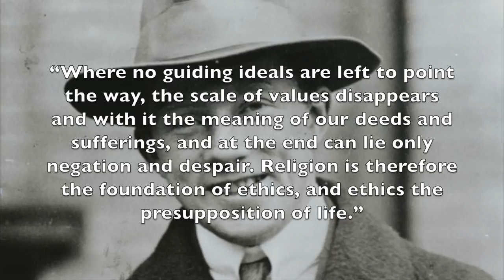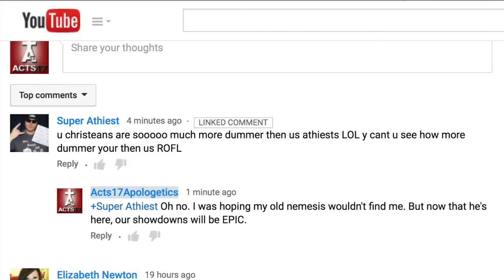Werner Heisenberg vs. the New Atheists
=== Original Description ===

Despite the desperate rants of the "new atheists," many of history's greatest scientists were Christians. Many of them even claimed that their belief in God motivated their research, or that God's existence was confirmed by their findings.

Werner Heisenberg won the Nobel Prize in Physics for the discovery of quantum mechanics. Having plumbed the depths of reality, he declared that God was waiting.

Statistics of original video: 📅 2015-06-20  ⏱ 3:59  ▶ 34883  👍 2562  💬 498  🆔 fzu8as5sanY